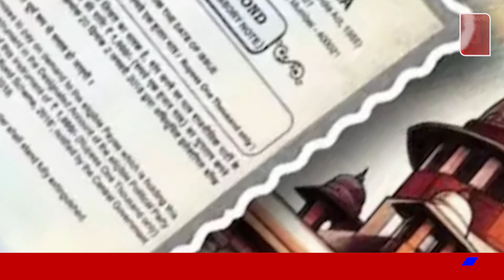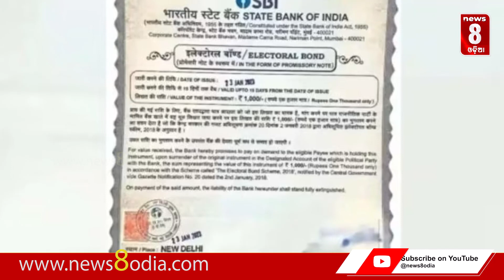S.B.I କୁ ସୁପ୍ରିମକୋର୍ଟଙ୍କ କଡା ନିର୍ଦ୍ଦେଶ